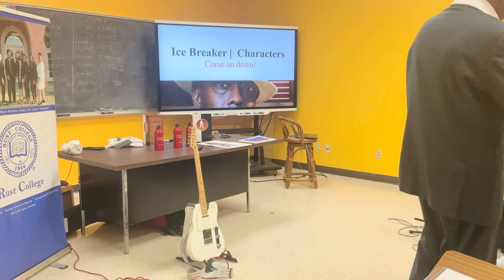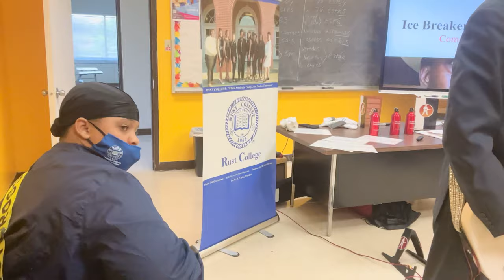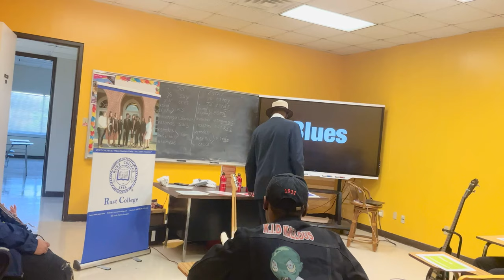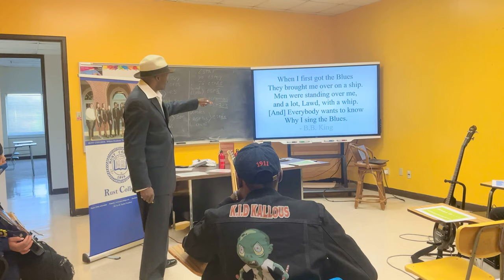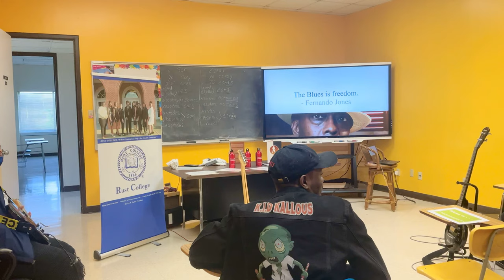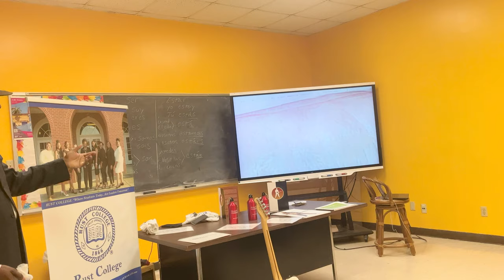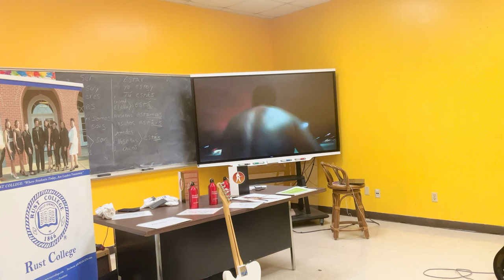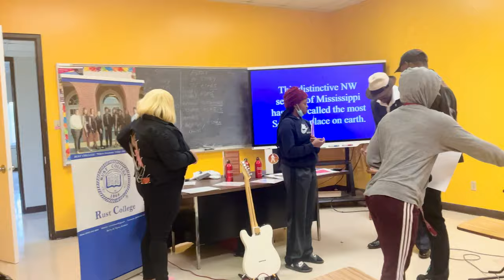Rust College, Fernando Jones’s Lecture in Intro into Humanities, (March 25, 2022)